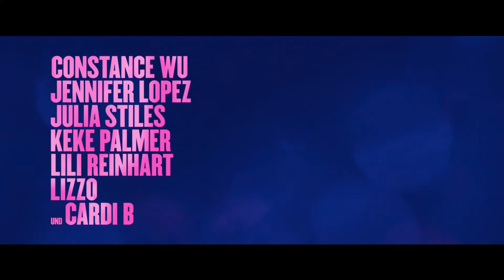Hustlers (2019) HD-Trailer, deutsch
Brave Kinoadaption einer wahren Geschichte über vier Stripclub-Arbeiterinnen, die im Zuge der Finanzkrise kriminell kreativ werden müssen, weil sie ihre bestens zahlende Bankerkundschaft von der Wall Street verlieren. »Hustlers« setzt in der Regie von Lorene Scafaria auf Glamour und Sexyness im Tabloid-Format. Jennifer Lopez präsentiert in der Rolle des Masterminds Ramona bruchlos vor allem ihr Star-Image: attraktiv, alterslos und charakterlich irgendwie in Ordnung.